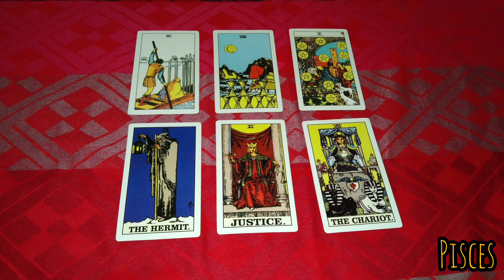Pisces hari ini 7 mei 2023 kabar baik untuk kamu hari ini ❤️